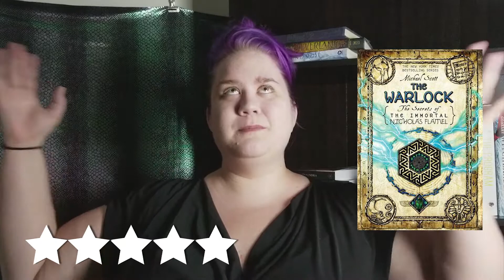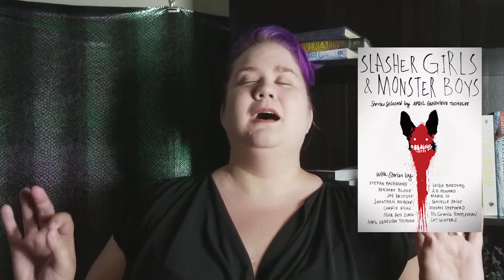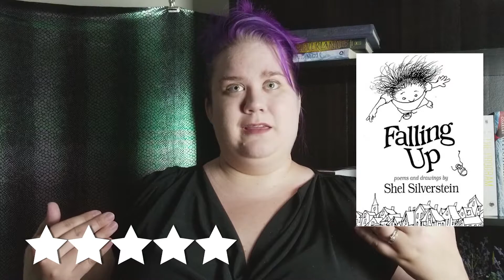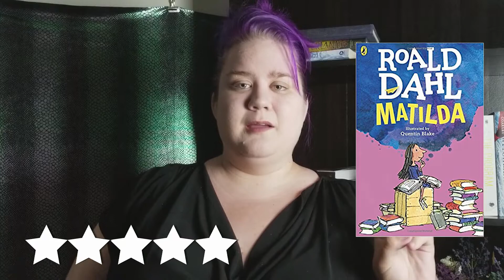| Some Amazing Books! | September Wrap Up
I have read some amazing books this month! Check them out.